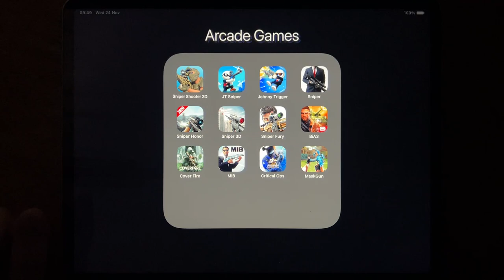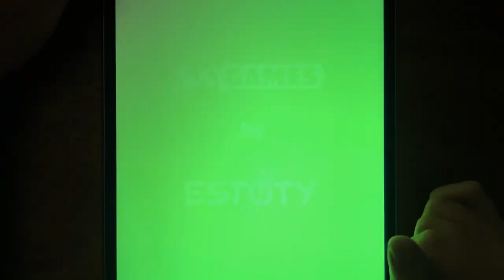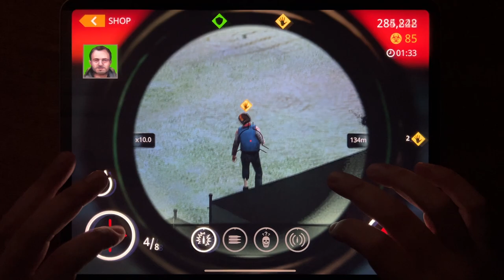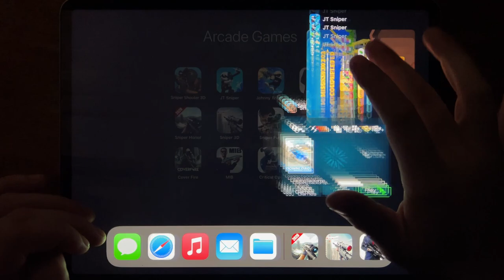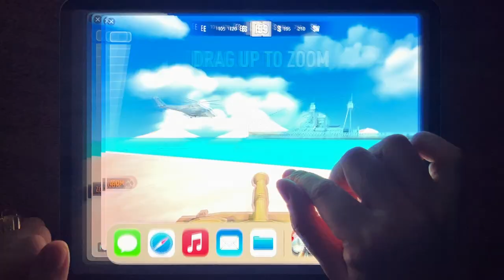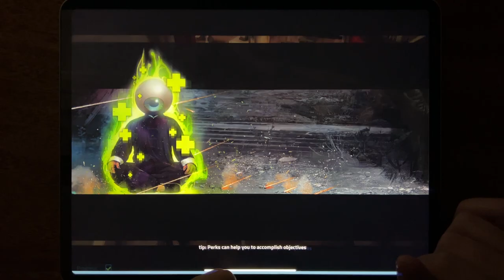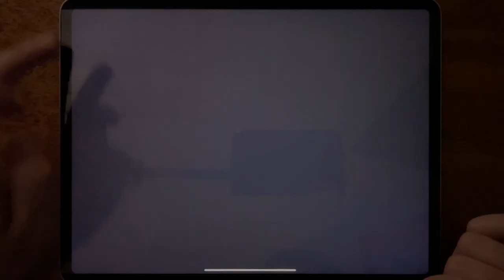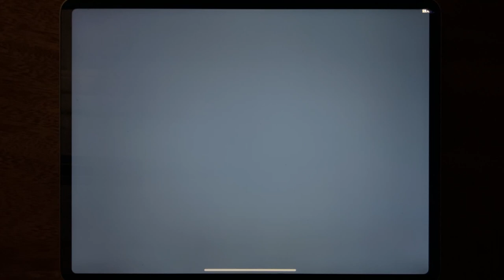Sniper Shooter 3D, JT Sniper, Johnny Trigger, Sniper, Sniper Honor, Sniper 3D, Sniper Fury, BiA 3...